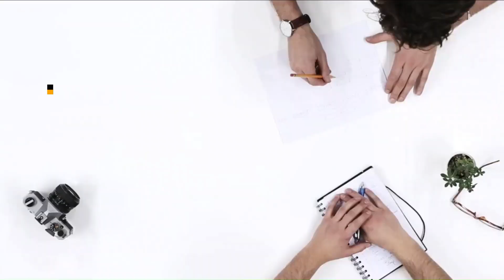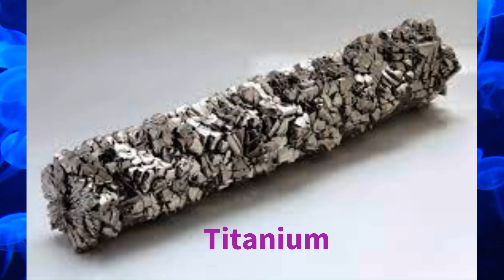Reality of Titan Implosion | Mr.Hello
Hello Guys, In this video, we will try to
know what happened with Titan, and I am going
to explain to you in a very easy way how it
happened.
Some days ago five people went to see the
titanic ship which has been immersed in the
sea The thing that went inside the sea was
a summersable, Not a submarine , but there is a lot of difference
between these two: it is first transported
in a ship, then it is put into the water from
there, and even in the water, it is like a
raft.
It is on the platform, then it is separated
and thrown down, while a submarine does not
need any such equipment.The submarine is made to stay for long time
The Titan, which is used by this company to
The Titanic Ship is a submersible of
Oceangate Company.
It is very small; five people can sit in it,
and passengers and a pilot will sit in it.
There is not much space; you have to sit on
the floor.
There is also a toilet next to it.
Five people can sit in this submersible
There is a separate small area, which is in
the front part of the submersible.
There is a joystick to control this submersible,
which is like a game controller.
There is a system to provide oxygen in the
back of this submersible, which can give oxygen
for up to 96 plus hours.
According to the company, The front part of
the it is made of titanium, and its body
is made of carbon fiber.
Now let's see how this submersible went into
the sea.
Then it is taken off the Ship.
There is a ramp-like structure below it.
After reaching some depth, it separates from
the submersible, and then its pilot moves
it with a joystick.
In this case, the communication was in text
form, but after three or four hours, it did
not come.
at 7:00 p.m., they sought help from the US Coast
Guard.
There is a gas Chamber in it, which applies
pressure to the surface of the submersible
from inside.
While the sea is filled with water, it also
applies too much pressure, so it becomes balanced.
If the internal pressure decreases, then the
top of the sea water from outside will push
it like this.
Due to this, there will be an implosion
Carbon fiber was used to make it, which is
probably not very good for this much pressure.
Research is still going on for carbon fiber,
and the people who were sitting in this room
were very rich
The submarine went down after 3 hours.
After this, there was an implosion. and the
debris of the Titanic is 500 meters away from
the ship, but why is there an implosion?
There can be various reasons for going under
the sea By the way, as the pressure increases,
as it goes down, the weight of water will
increase, and if any object falls on it, it
will press on it.
To balance this much pressure, a strong object
is needed; there is a crack, and the game
is over.
Cameron says that he has seen the Titanic
Ship 33 times and has also gone to the depths.
This submersible will not be of good quality,
which is why there will be an explosion.
But why not pick the ship and keep it?
in the story so that everyone Can see it?
Actually, it has been in the sea for so many
years, and it was broken after colliding with
a key pack, so it has been quite a week.
If we  tried to pick it, then  it will not look
like it was looking at now
How did Ai kill his operator?